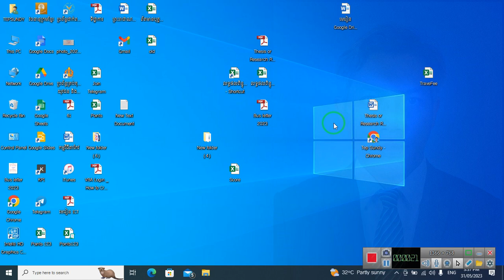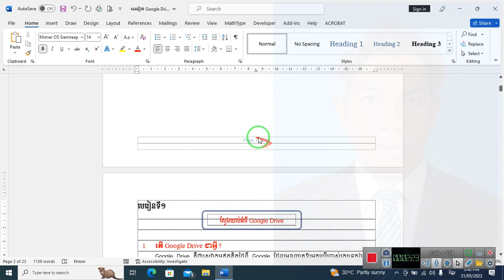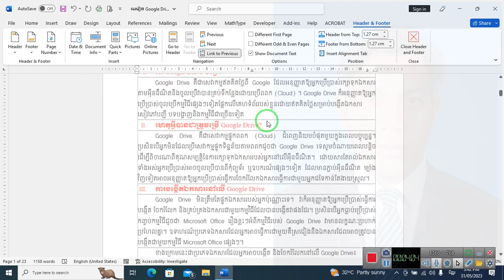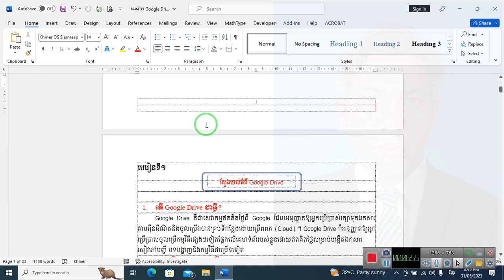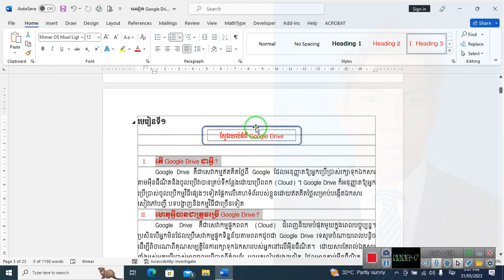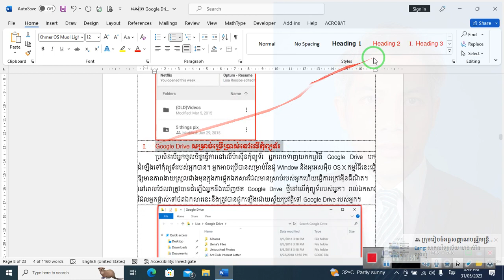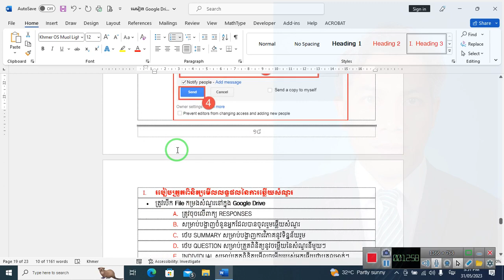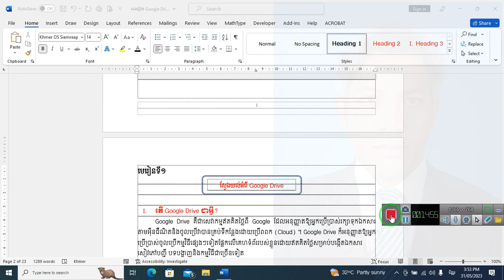របៀបធ្វើមាតិកាស្វ័យប្រវត្តិនៅពេលយើងបានវាយអត្ថបទរួច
Making Table of Contents